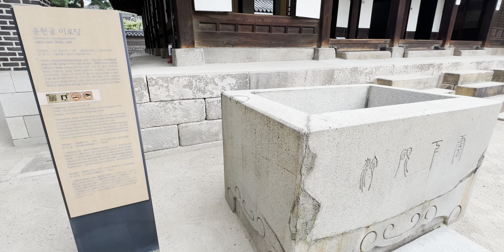[4K HDR] 대한제국 고종 광무제와 흥선대원군의 사가 운현궁 | Walking Tour